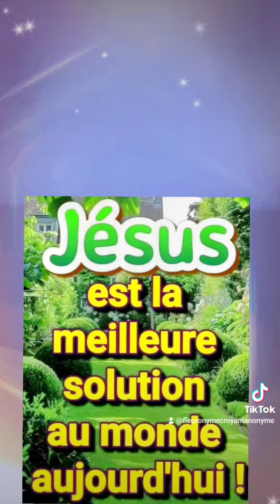🎁 Aujourd'hui au fil des jours je rend Gloire à Dieu en Parole & prière: 10 novembre 2024